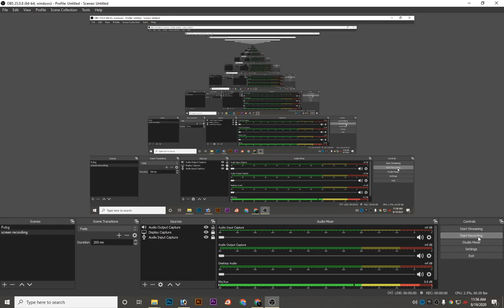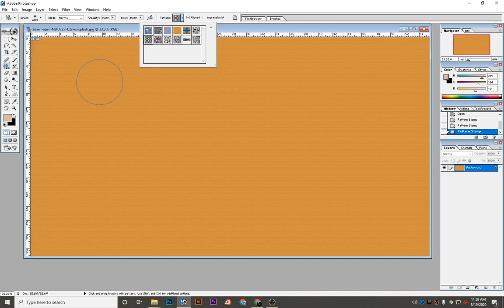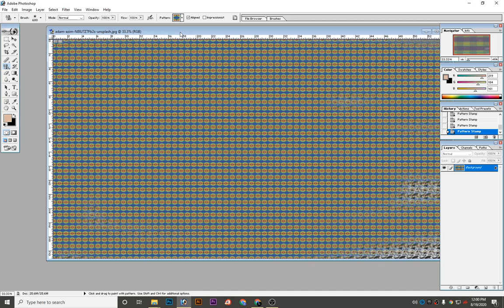How To Use Clone Stemp Tool In Adobe Photoshop